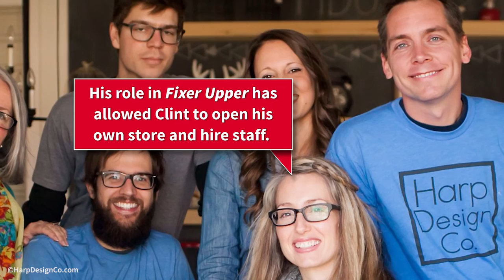Clint Harp Was Completely Broke Before He Met Chip and Joanna Gaines | Southern Living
You know the power couple Chip and Joanna Gaines from HGTV's hit show Fixer Upper, but have you heard of Clint Harp? Clint approached Chip Gaines at a gas station in 2012, and it changed his life.